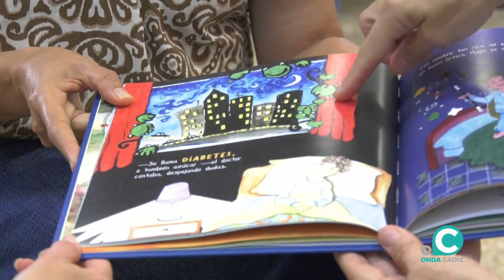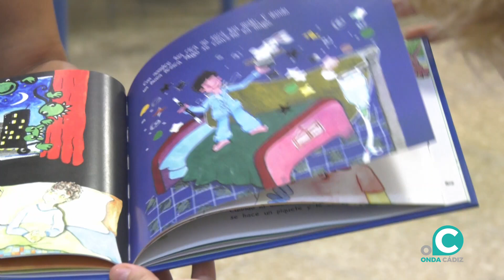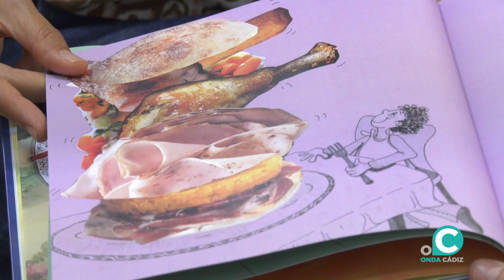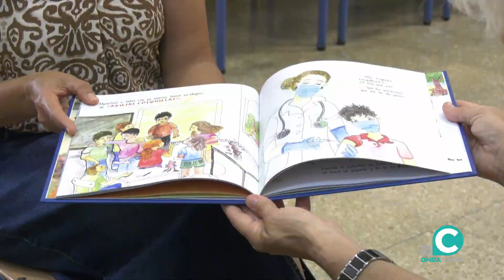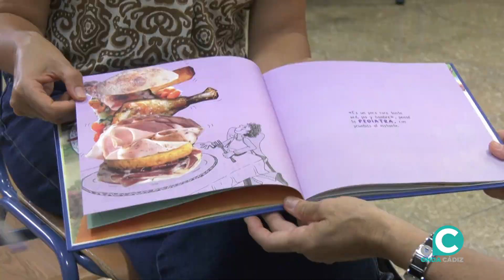“El niño que debutó y en mago se convirtió”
Desde esta semana se encuentra a la venta un cuento escrito por la profesora gaditana Mar Ramírez, basado en una historia personal y didáctica, sobre la diabetes tipo 1.